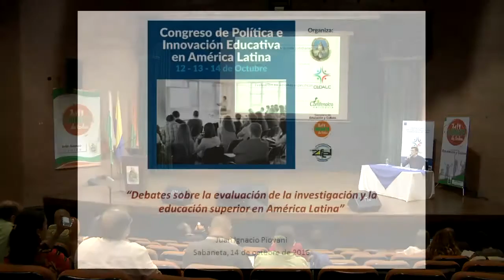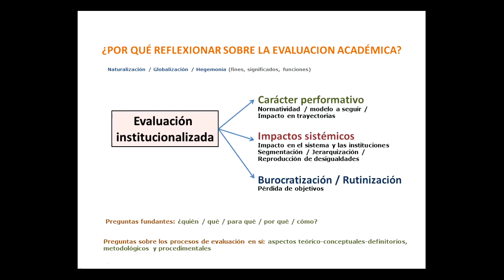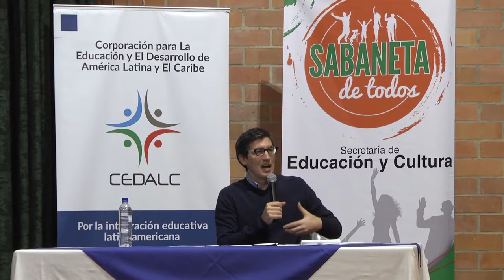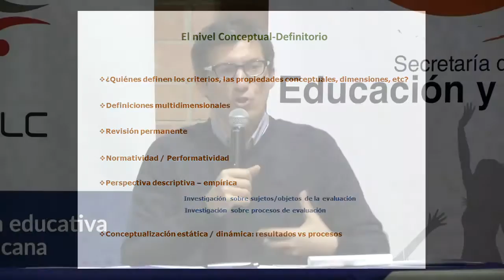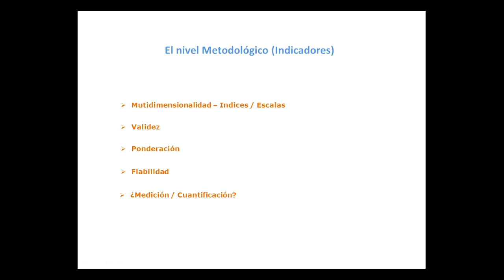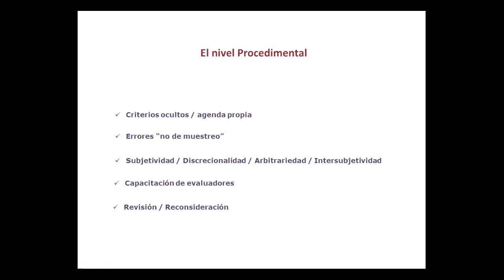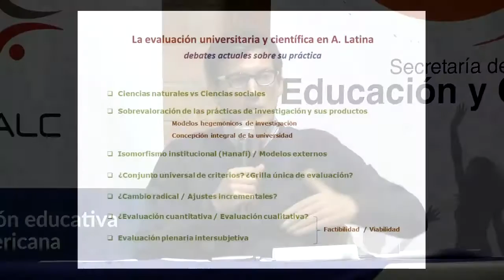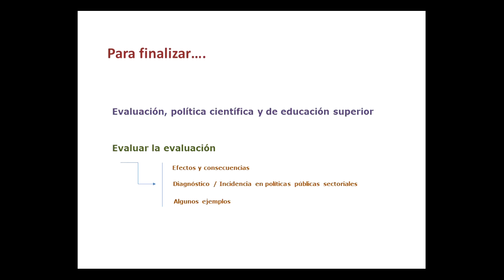Cedalc - evaluacion de la investigacion y la educacion superior en america latina - Juan Piovani